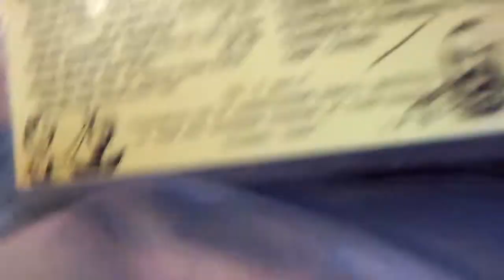ALLEN B. CARTER YEARS OLD 4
SHOWERS CARTER FAMILY BREAKFAST @ GOLDEN HARVEST